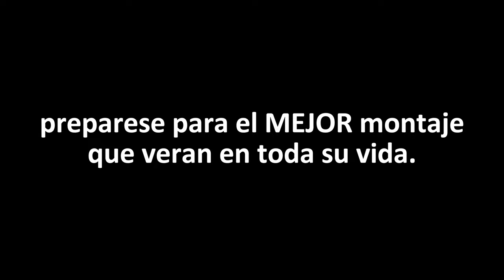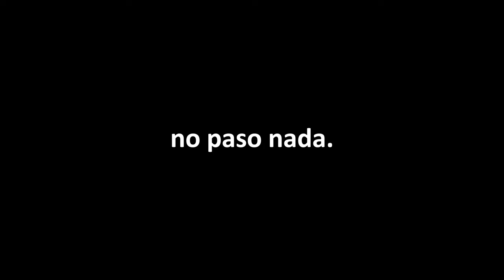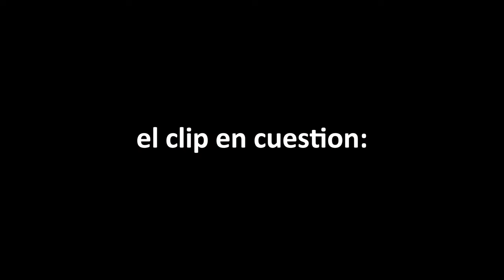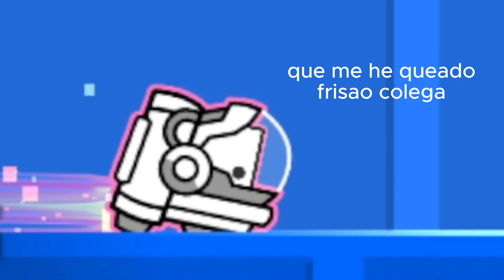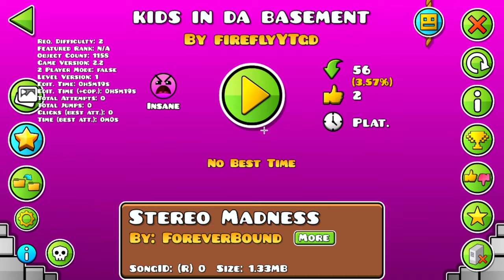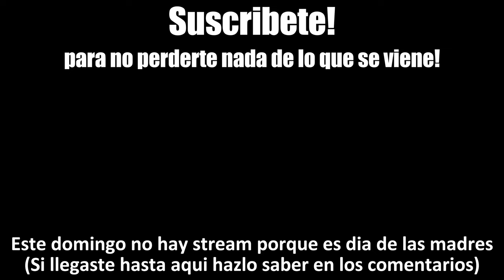GEOMETRY DASH CON SOLO 5 VIDAS | Mr.Alternal